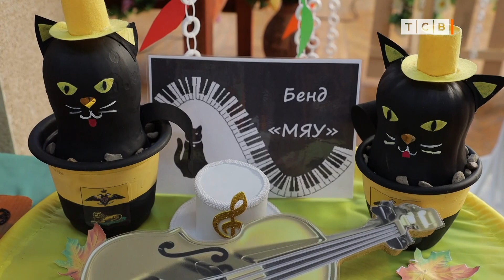Такие тыквы вы ещё не видели. Тыквы в бендерской библиотеке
Тыквы из ниток, из ткани. Тыквы-коты, тыквы-дома. Карета для Золушки. Осенний перфоманс в бендерской библиотеке.